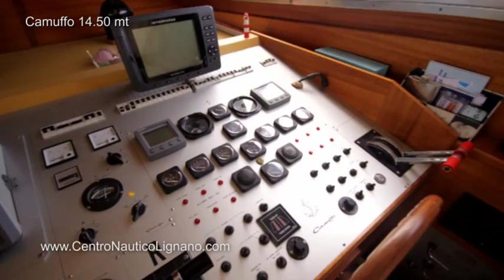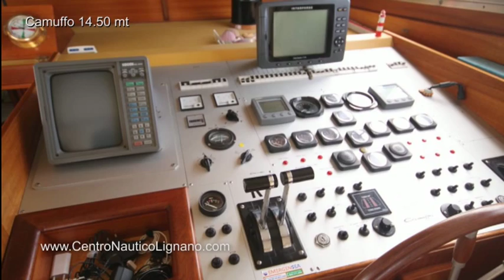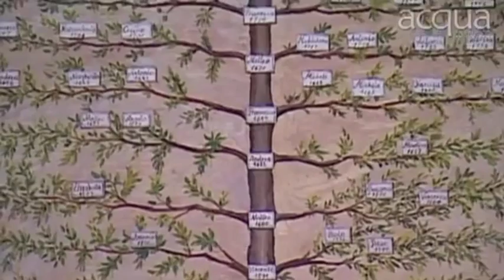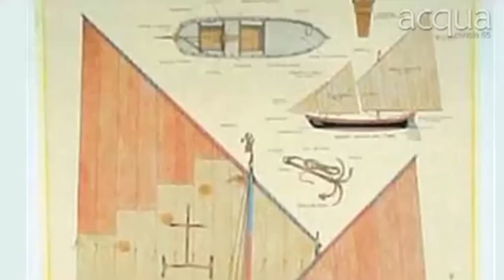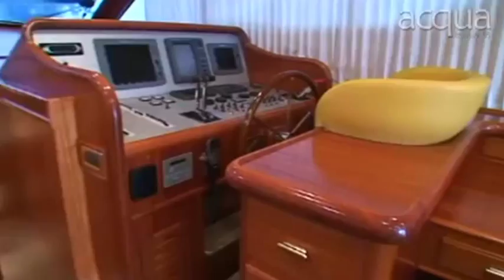Centro Nautico Lignano - Camuffo C 47 Fly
Centro Nautico Lignano vende la seguente barca usata: Camuffo C 47 Fly

Per tutte le informazioni, potete visitare il nostro sito internet oppure contattarci al numero 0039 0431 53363